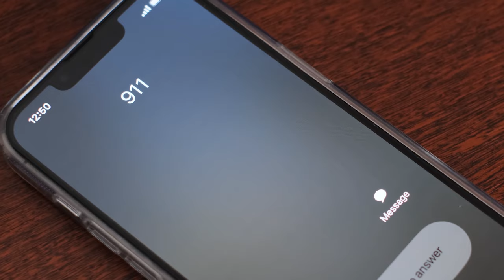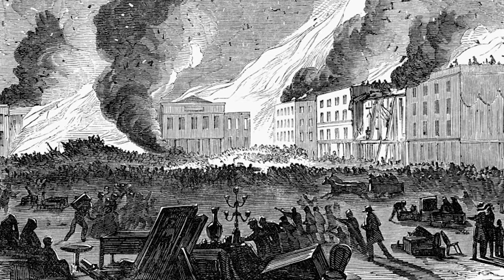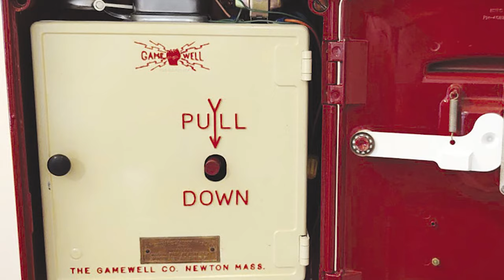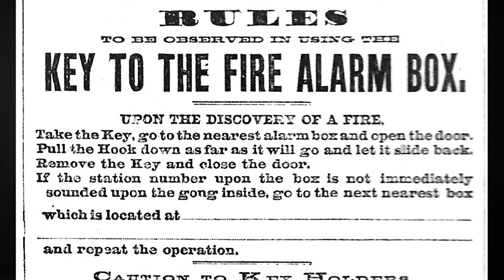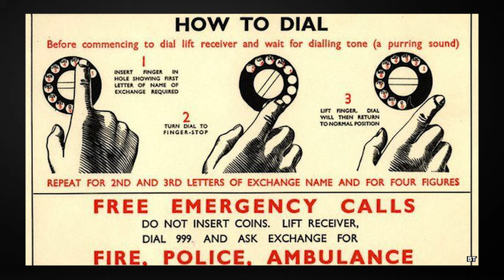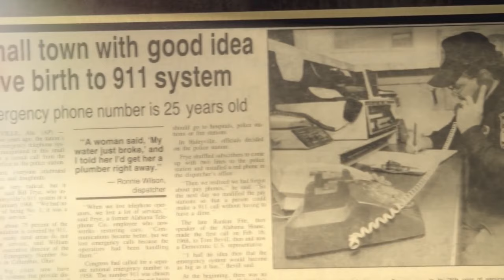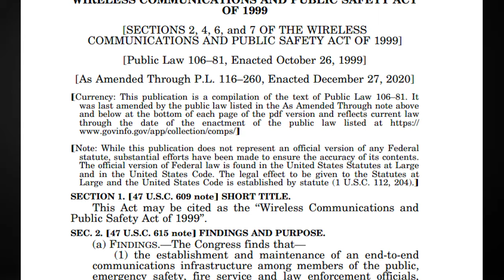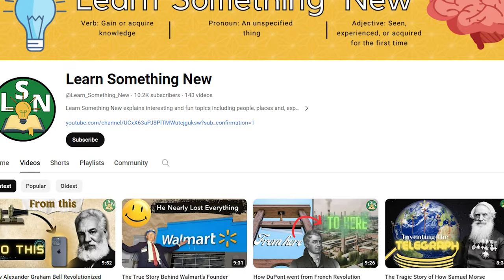The Complicated History Behind 911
911 is universally known throughout the United States. Children are taught from as young as they have the capacity to understand that if they need help, that’s the number to call. But although there are more than 240 million calls to the operators on the other end of the phone every single year, this system has not been quite as ubiquitous as it seems. The need for a way to communicate the need for emergency professionals has been recognized for centuries, but from firewatchers with bells, to clunky ways to hijack telephone wires, the technology that got us to this point had an incredibly rocky road leading to its 1968 debut. So how did 911 come to be? And how did they choose what number it should be?